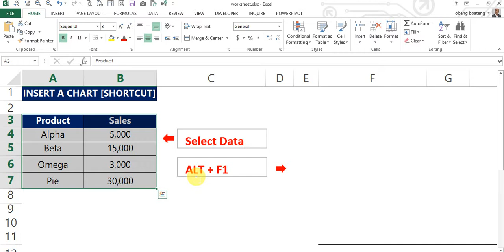Practice: Insert a Chart (Shortcut)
Save some time with this keyboard shortcut for inserting charts in Excel.